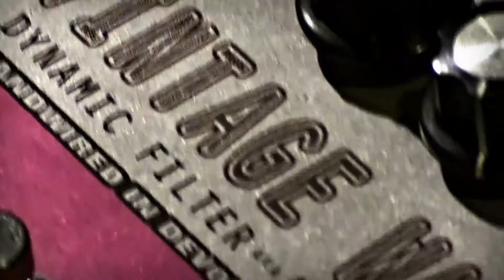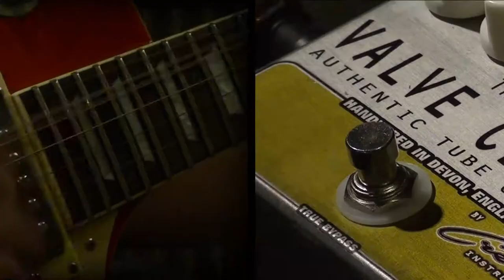CREBER INSTRUMENTS Original Design Handwired Pedals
This is a basic product demonstration video, created using minimal recording equipment and editing/production techniques, to maintain a raw and honest representation of the function and character of this product. This demonstration uses ALL Creber Instruments pedals, a Custom Strat, an Epiphone Les Paul, a MARSHALL MG50 (Set to 'clean'/no amp overdrive). Close Mic'd with a Shure SM57 (ONLY).